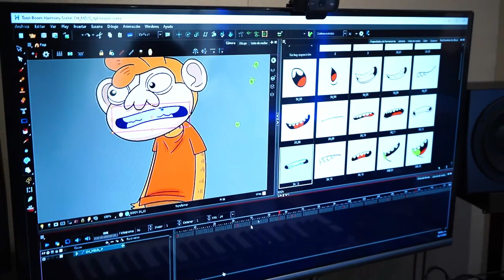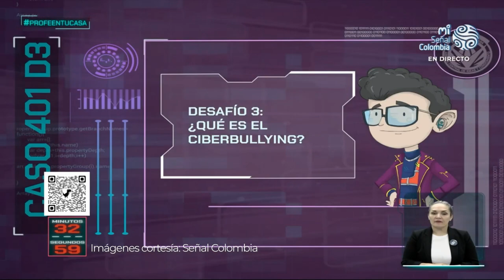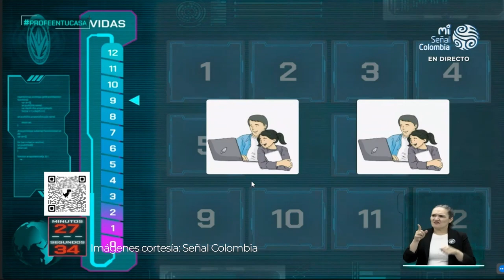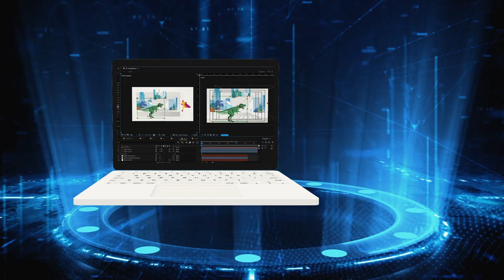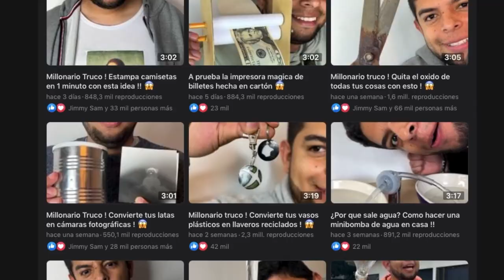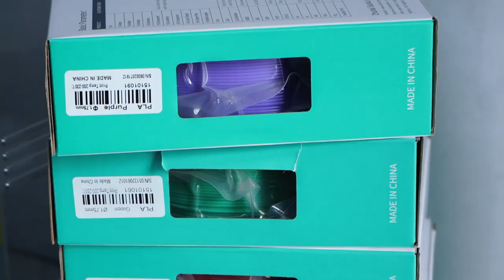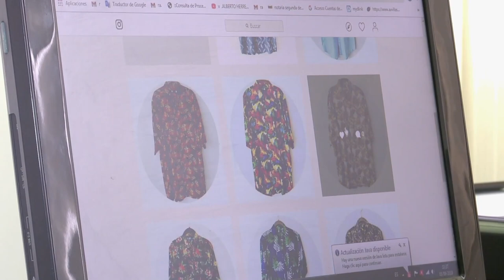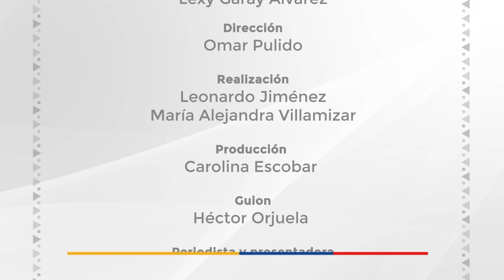'Conecta TIC TV' - Capítulo VI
Ven y descubre todo el trabajo que, desde el MinTIC, adelantamos para conectar a Colombia desde las regiones y para abrir espacios donde el talento sea reconocido. ¡Bienvenidos a ConectaTICtv!